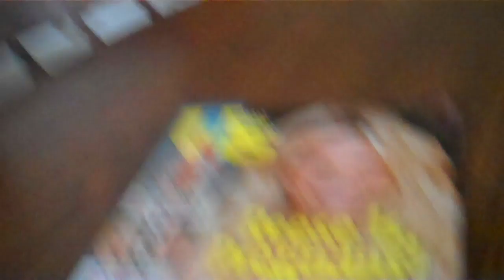robotic dance moves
heyy you! ive been trying my hardest to do daily vlogs let me know what you think of them so far =]